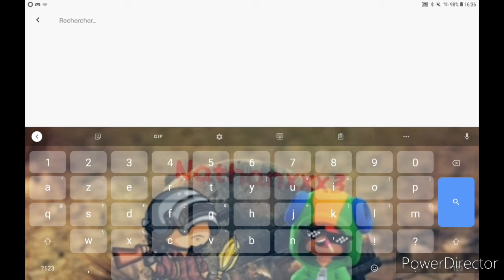Kymox_Off suivez le